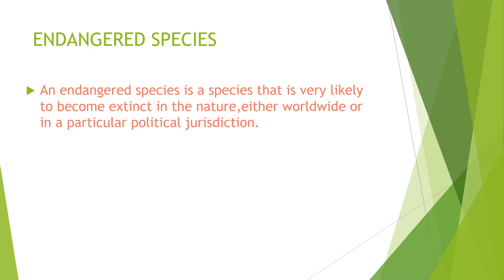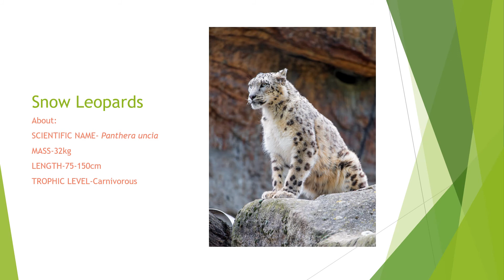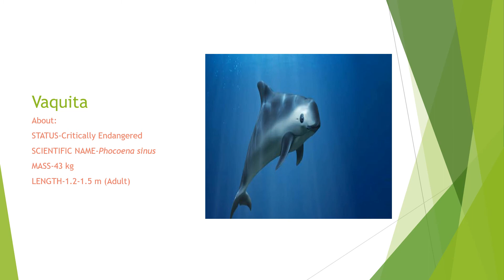Endangered Animal PPT by Om (Raunak Saha)